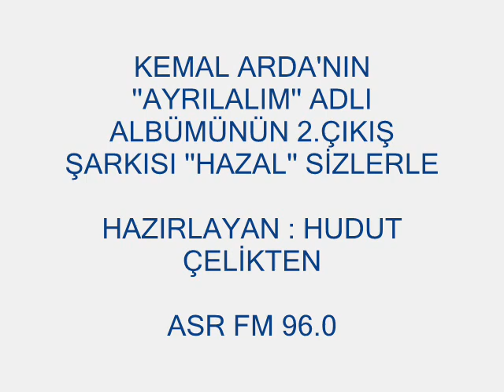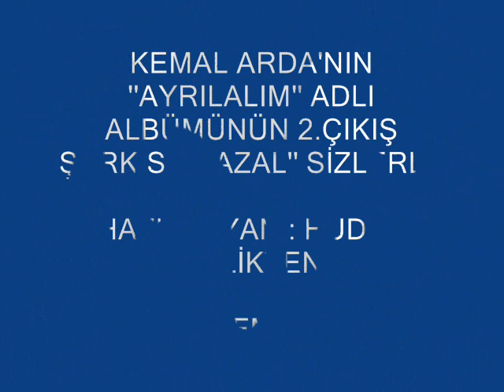Kemal Arda Hazal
AYRILALIM ALBÜMÜNÜN 2. ÇIKIŞ ŞARKISI ''HAZAL''...